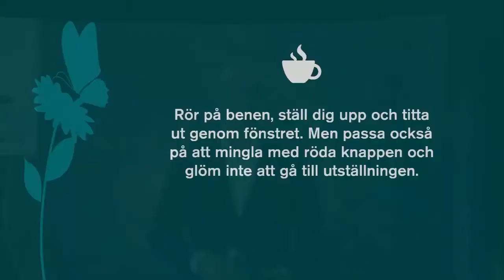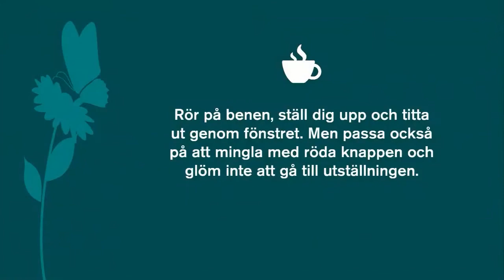5 Video 1 När skogen är ditt kontor Flora och faunavård 2021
När skogen är ditt kontor. Av och med Max Landergård. Roligt videoinslag vid SLU Artdatabankens konferens Flora- och faunavård 17 mars 2021.